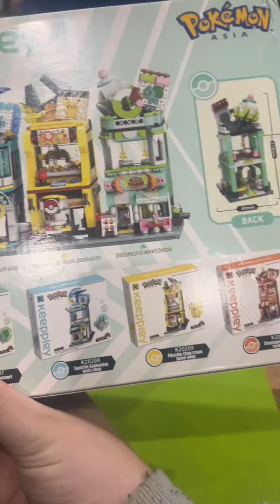KEEPPLEY POKEMON K20207 Bulbasaur Dessert House BUILD 1of 4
These are going to be for my sons gaming wall. Building all four
These are super cool and lovely size